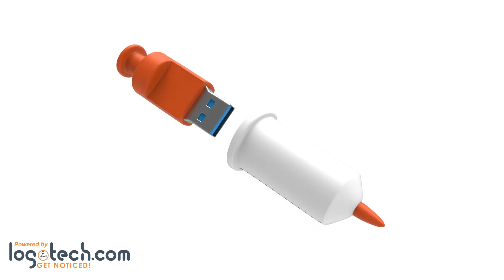Syringe USB Flash Drive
Looking for a great way to stand out with your patients? These custom shaped USB drives are the perfect way to do just that! Showcase your company name and logo on them and really show your patients how much you care! Not sure how to get started? Contact our design team today!